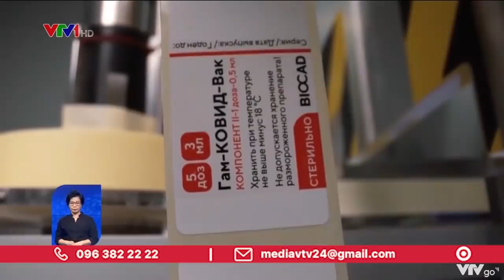Cấp phép lưu hành vắc xin COVID-19| VTV24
Mới đây, Công ty Cổ phần Công nghệ sinh học Dược Nanogen vừa có kiến nghị gửi Thủ tướng Chính phủ xin cấp phép khẩn cấp cho vắc xin phòng COVID-19 NanoCovax. Hiện vắc xin NanoCovax đang trong giai đoạn thử nghiệm lâm sàng giai đoạn 3, hoàn thành tiêm mũi thứ nhất trên 1.000 tình nguyện viên. Vì sao Nanogen muốn cấp phép khẩn cấp vắc xin NanoCovax trong thời điểm hiện nay, hãy cùng nghe ý kiến của đại diện công ty này.